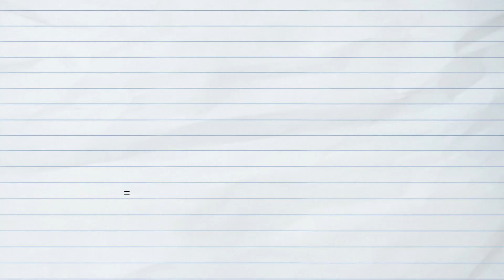DOES YOUR CHILD HAVE DYSCALCULIA? HERE IS A STRATEGY THAT CAN HELP YOUR CHILD IMPROVE IN MATH!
// DYSCALCULIA STRATGIES
Do you have a child that has dyscalculia? If so, you may not know what it will take to help your child improve. This video shares a few strategies to help you change your child's understanding of math concepts despite having this learning disability.

// IS YOUR CHILD STRUGGLING IN MATH?

// WANT TO PERSONALLY HELP YOUR CHILD IMPROVE THEIR GRADES?
Feel free to download my free guide, “3 areas that may be blocking your child from getting good grades and how you can help them conquer each one” using the following link-

I get to connect with some of you while posting frequent updates of my life and business!